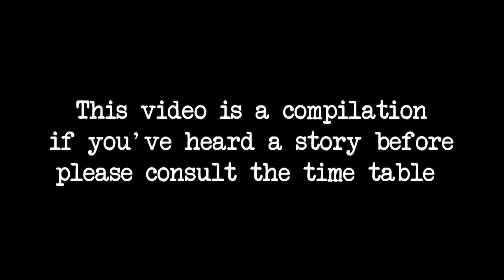9 TRUE SCARY STORIES [Compilation Vol.22]